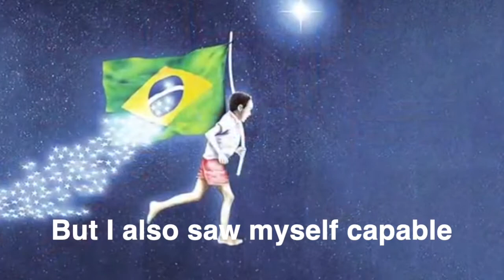Elifas Andreato - Painter of Sounds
Posted with permission from Bento Andreato.

Translated by Maria Moraes Robinson and Simon Robinson.